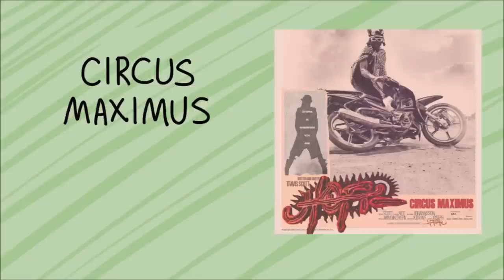Travis Scott's UTOPIA...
My review of Travis Scott's fourth studio album, UTOPIA. Hope you enjoy!